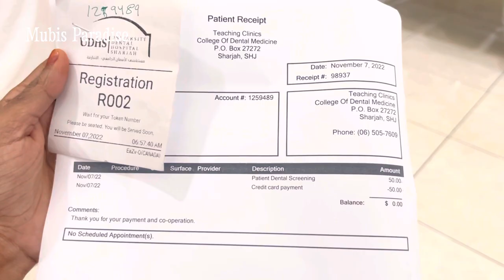ഇനി ലക്ഷങ്ങൾ മുടക്കാതെ ചികിത്സ നേടാം😱 | Malayalam | Free treatment | Uae | Sharjah | dental